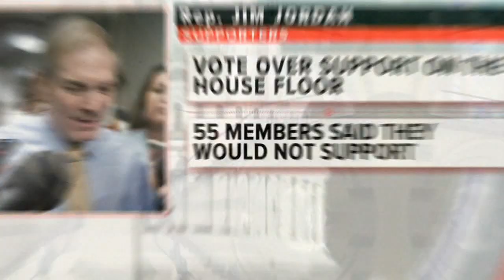Rep. Jim Jordan seeks Republican support for House speaker vote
House Republicans voted Friday to nominate conservative firebrand Jim Jordan for speaker of the House -- the latest twist in a chaotic battle for speakership.